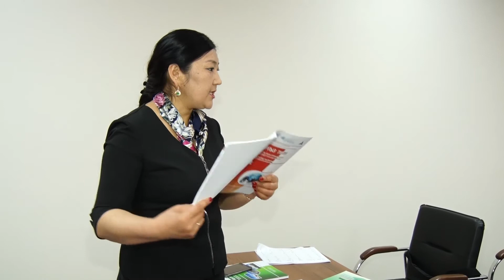Кун тартибинде: Алтын зер буюмдары сырттан ташылып келеби же...?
3:04 " Алкоголдук ичимдиктерди колдонууда  көзөмөл болсун"- ЖК депутаты Азамат Арапбаев
6:21 " Алтын маселеси"- ЖК депутаты Айнуру Алтыбаева

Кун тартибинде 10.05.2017